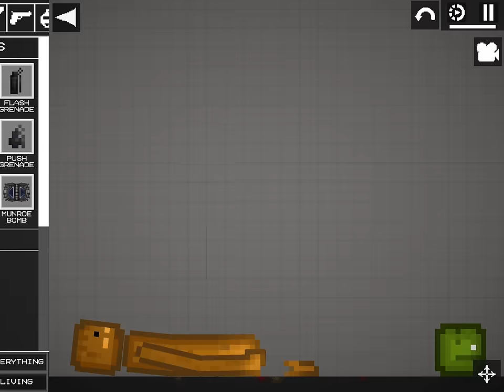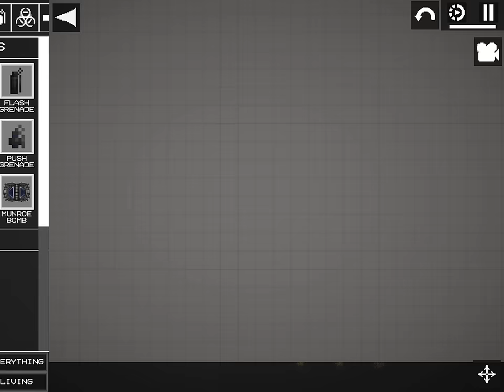How to￼ make￼ a Giant Cyborg￼ melon pumpkin corn and Apple in￼￼ ￼melonPlayground